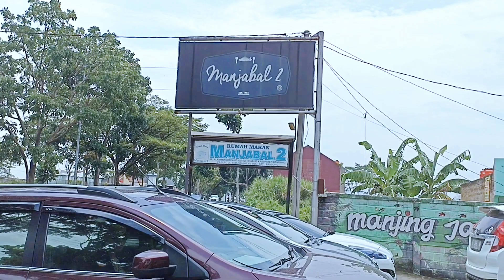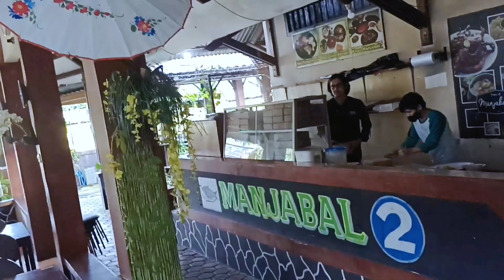Maksi dulu gaess di manjabal 2 Soreang